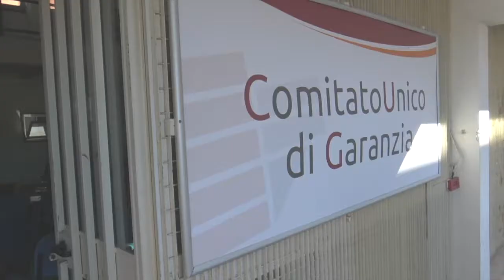Intervista a Luciana Percovich